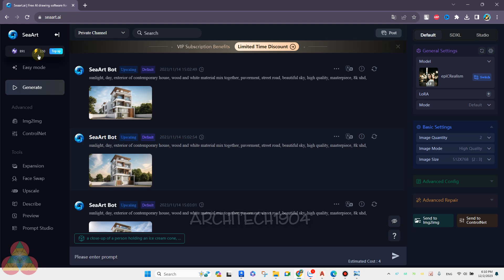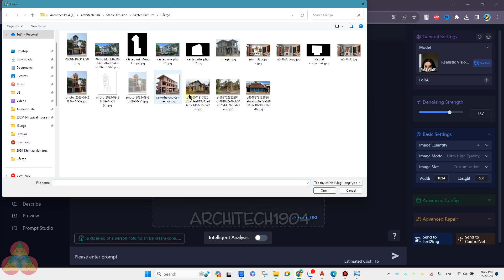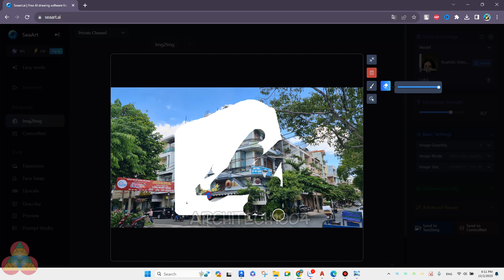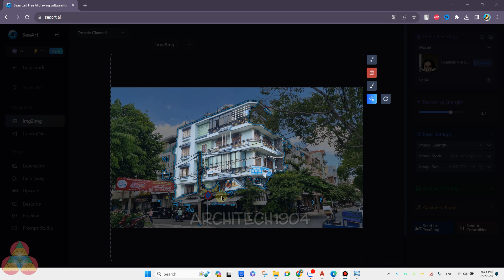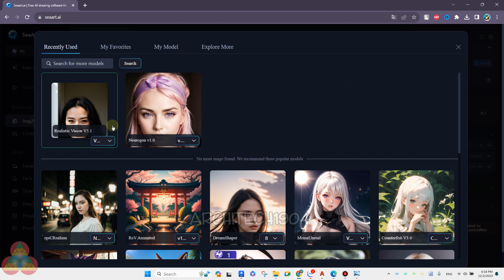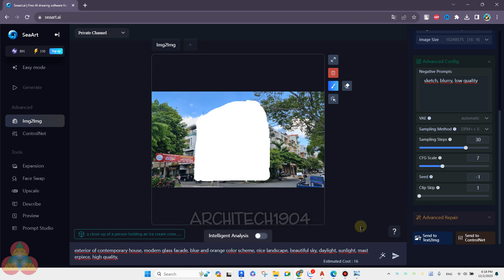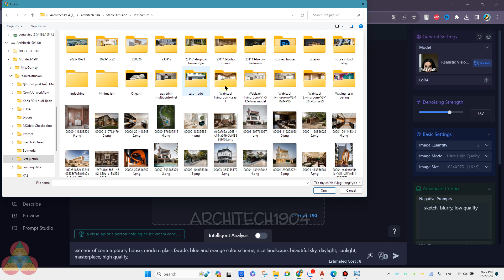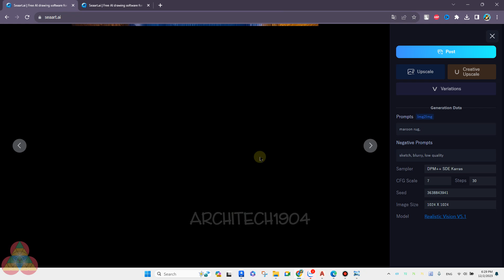SeaartAI thay đổi chi tiết hình ảnh bằng Partial Repainting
🌐Clip hướng dẫn cách thay đổi chi tiết hình ảnh tạo ra trong SeaartAI bằng tính năng Partial Repainting và Partial Redraw trong mục Img2img của nền tảng này. Tính năng này chính là tính năng Inpaint trong phiên bản Stable Diffusion đầy đủ.
Chúc các bạn thực hành tốt!🎉
👉Link tạo acc Seaart với mã giới thiệu của mình để có thêm điểm stamina tạo ảnh free nhiều hơn: 4XG6OV
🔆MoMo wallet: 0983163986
🏛 Bank: Agribank (cn Hải Châu- Đà Nẵng)-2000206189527-Trần Xuân Tuấn